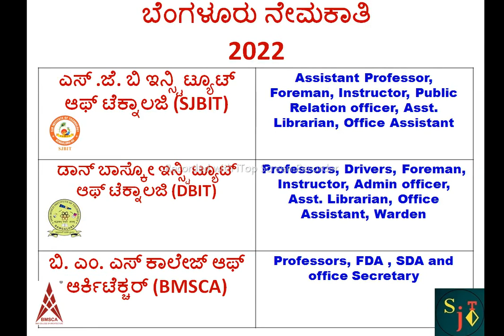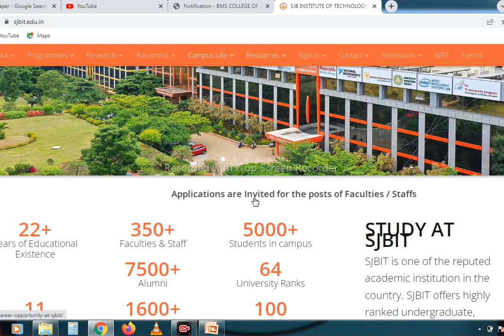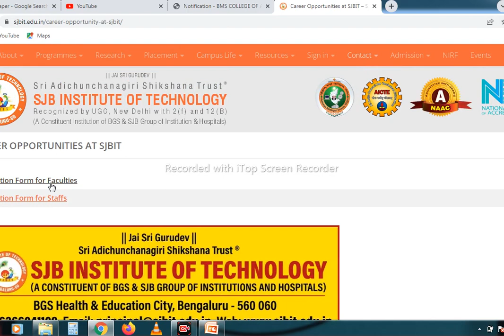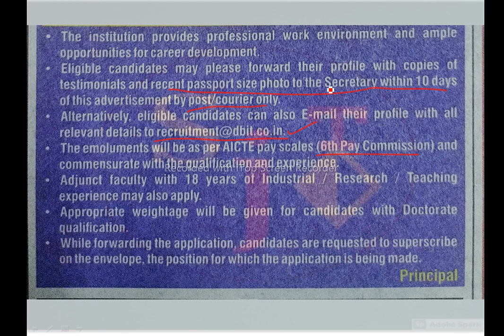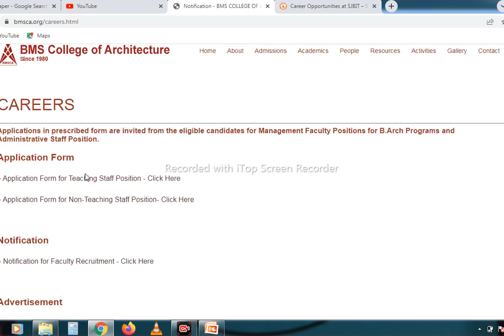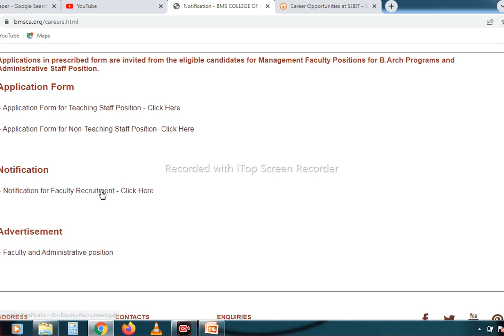KARNATAKA JOBS | PRIVATE JOBS | BANGALORE JOBS | BENGALURU JOBS | NON TEACHING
hubli jobs dharwad jobs mysore jobs shimoga jobs bangalore jobs
secutity guards jobs driver jobs accounts jobs clerk jobs crane operator jobs belagavi jobs